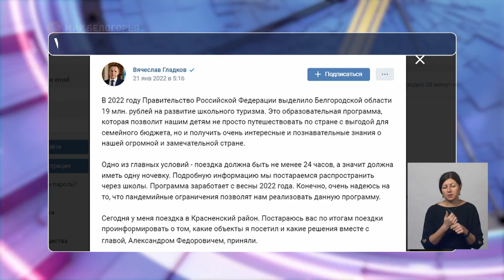19 млн рублей на развитие белгородского школьного туризма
В этом году правительство России выделило Белгородской области 19 миллионов рублей на развитие школьного туризма. Как отметил глава региона — если позволят пандемийные ограничения, проект стартует уже весной. Подробности — в видео.